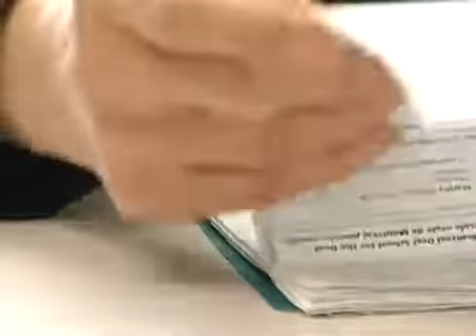Intégration en emploi dans un service de garde